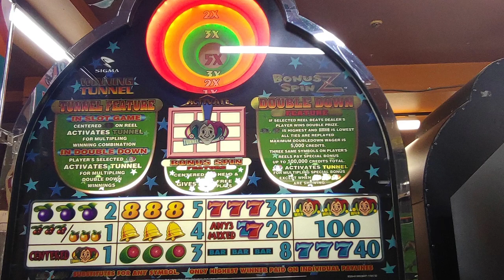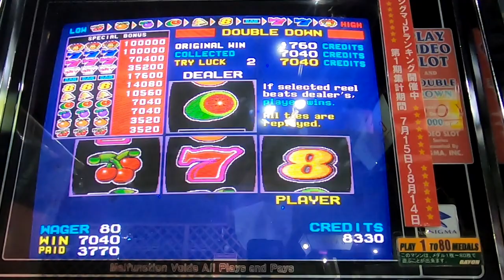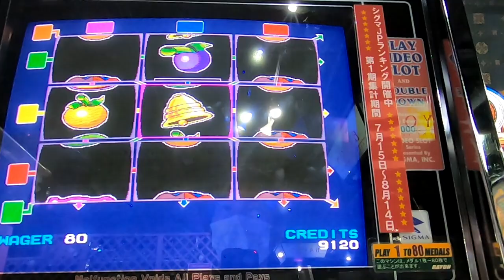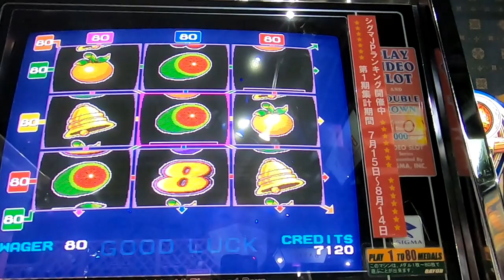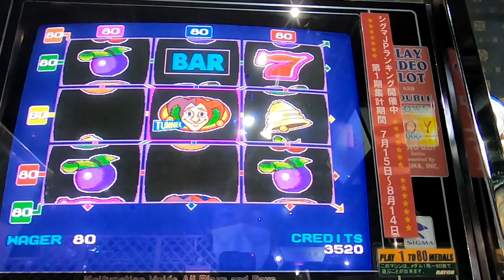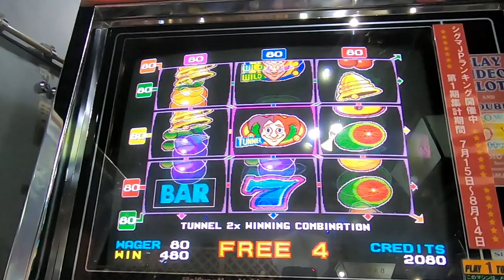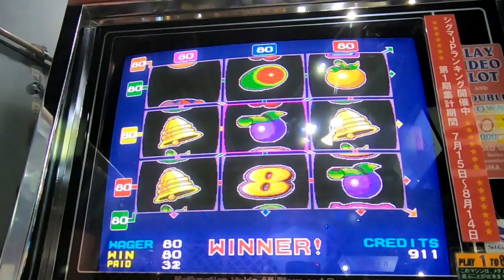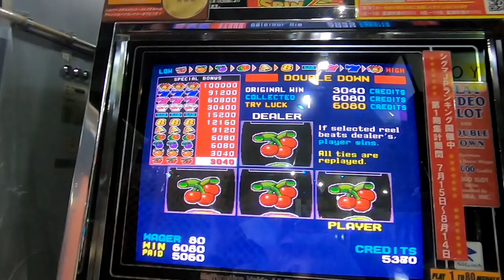【メダルゲーム】ボーナススピンZを80Betでプレイ！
根強い人気を誇る機種を適当にMAX BETで回してみました　この機種の動画は多く出回ってるので見る価値は薄め　最後のフリースピン終了後のダブルだけちょっと見所

撮影場所　バイヨン

sigma　ボーナススピンZ